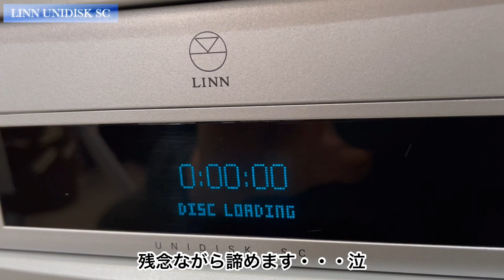■LINN UNIDISK SC ジャンク品の動作確認の様子～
リンのユニディスクというマルチチャンネルユニバーサルプレーヤーとコントロールアンプが一体となったものになります。
SACD・CD・DVDが再生できます。

2004年発売 　当時価格￥820,000－
イギリス製

■解説
UNIDISK SCは、株式会社リンジャパンが「UNIDISK 1.1」の製品化より獲得したユニバーサルプレーヤに関するあらゆるノウハウと、LINNの先進的なエレクトロニクス技術を駆使して完成させた製品だ。ピッチの正確な再生能力を有するユニバーサルプレーヤーと、AVコントロール機能を本機に結合させた。全てのオーディオおよびビデオの高品位フォーマットから優れた音質と画質をひき出し、シンプルかつ柔軟にシステムを構築することができる。同社オリジナルの「シルバー･ディスク･エンジン」テクノロジーを活用し、外部デジタル入力のデコーディング機能を兼備している。